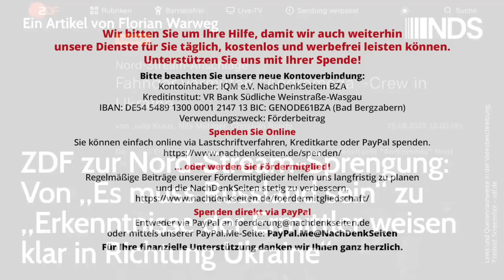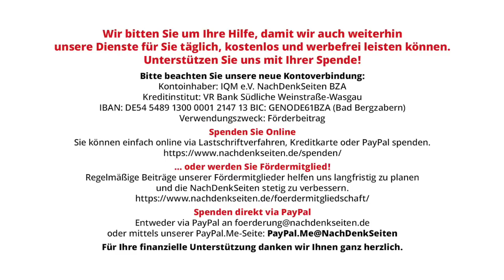ZDF zu Nord-Stream: Von „Es muss Russland sein“ zu „Erkenntnisse weisen klar in Richtung Ukraine“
ZDF zur Nord-Stream-Sprengung: Von „Es muss Russland sein“ zu „Erkenntnisse der Ermittler weisen klar in Richtung Ukraine“ | Florian Warweg | NachDenkSeiten-Podcast | 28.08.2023

Am 25. August 2023 veröffentlichte das ZDF eine als „Exklusiv“ gekennzeichnete Reportage mit dem Titel „Nord-Stream-Anschläge: Fahnder vermuten “Andromeda”-Crew in Ukraine“. Dort wird im weiteren Verlauf ausgeführt, dass alle bisher vorliegenden Erkenntnisse deutscher Ermittler darauf hindeuten, dass die Täter des Anschlags auf eines der teuersten Infrastrukturprojekte Europas aus der Ukraine kommen. Doch dieser Dreh in der ZDF-Berichterstattung hat einen gewaltigen Haken. Denn direkt nach der Explosion ließ das ZDF nichts unversucht, den Eindruck zu erwecken, dass eigentlich nur der russische Staat als Täter infrage käme. Ein Rückblick in die Abgründe beitragsfinanzierter „Berichterstattung“ zum Thema. Von Florian Warweg.

Artikel veröffentlicht am: 28. August 2023 um 15:30

Mehr zum Thema:
Antwort der Bundesregierung zum Stand der Nord-Stream-Ermittlungen überführt CDU-Außenpolitiker Kiesewetter der Lüge
Nordstream-Sprengung als Geburtstagsgeschenk für ukrainischen Oligarchen? Die neuste „Theorie“ im Mainstream
Wer verübte Nord-Stream-Anschlag? Bundesregierung mauert noch immer und verweist auf „Geheimhaltungsinteresse“

Kampagnen, Tarnworte, Neusprech, Medienkritik, Terrorismus, Anschlag, Expertokratie, Roderich Kiesewetter, Nord Stream, Russland, SWP, Ukraine, ZDF